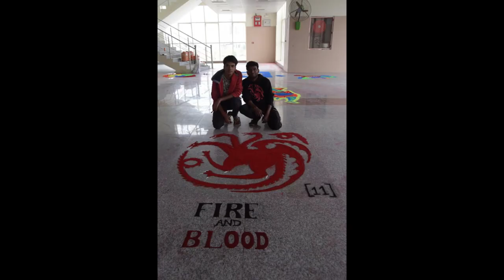BELLA CIAO 2K16 || FAREWELL DOCUMENTARY || RDMC BANDA